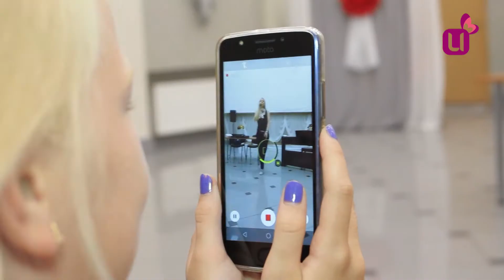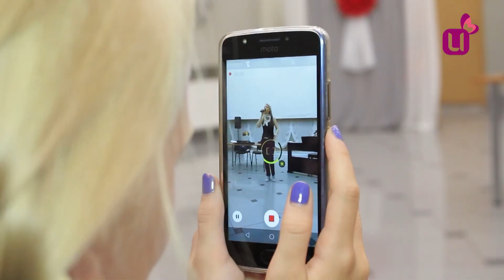Поколение М. Вокальный этап